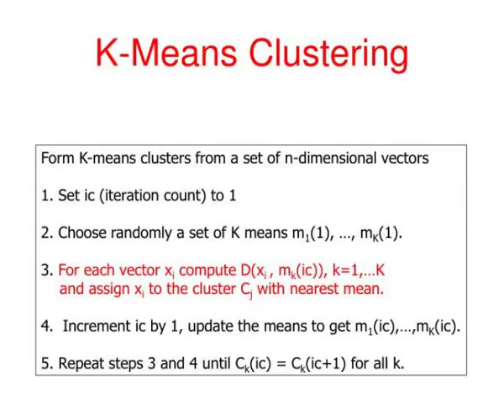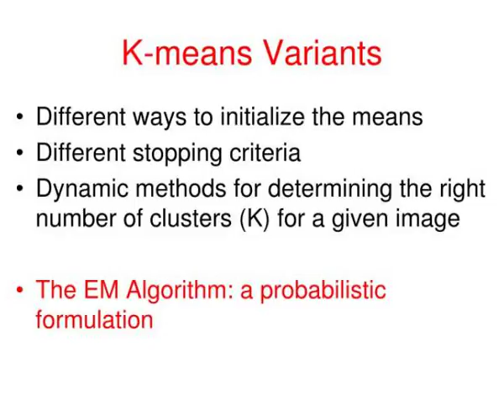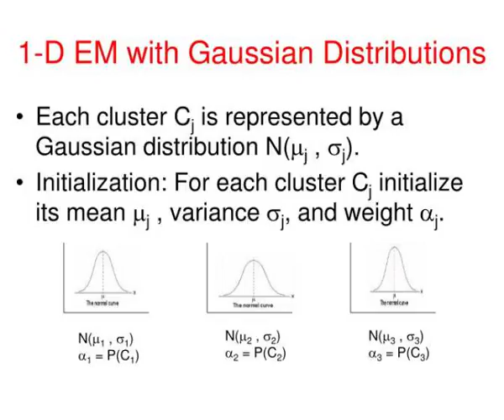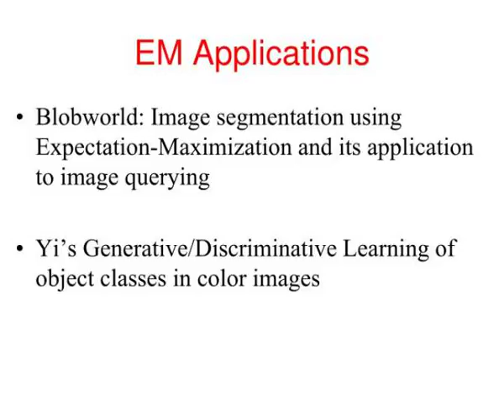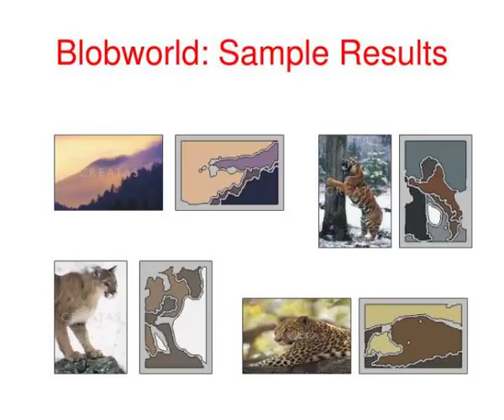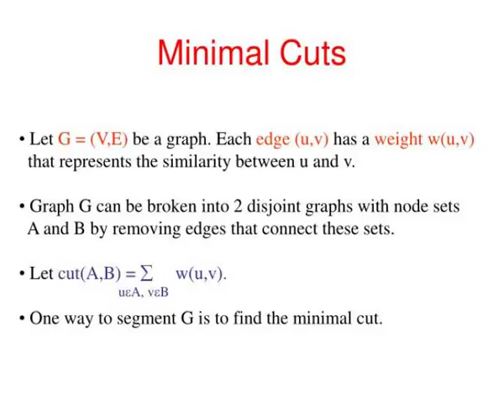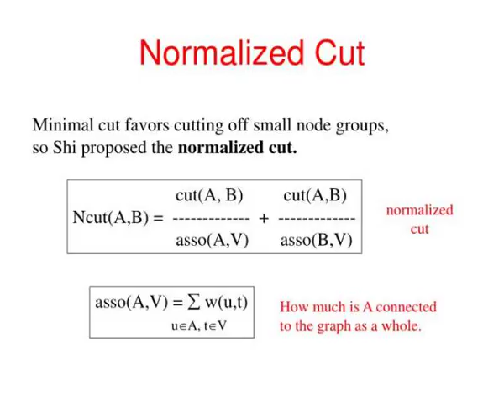image segmentation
Image Segmentation.  Image segmentation is the operation of partitioning an  image into a collection of connected sets of pixels.  1. into  regions , which usually cover the image  2. into  linear structures , such as       - line segments      - curve segments  3.  into  2D shapes , such as...